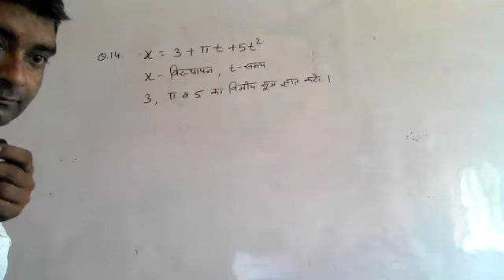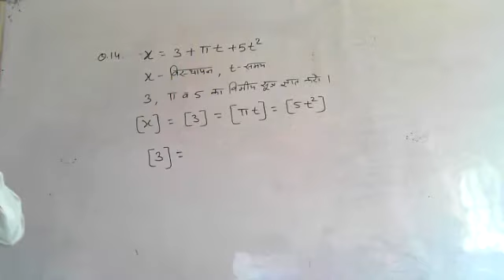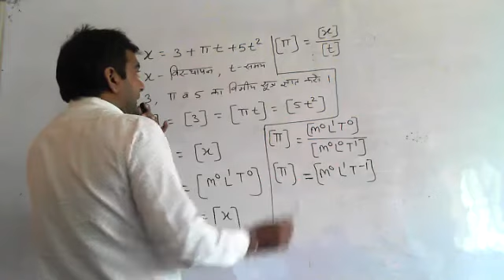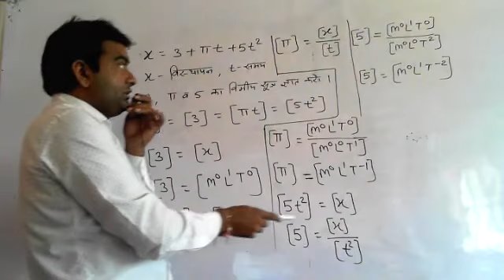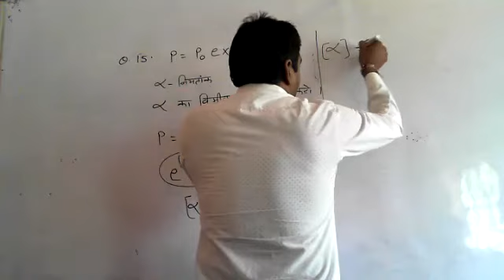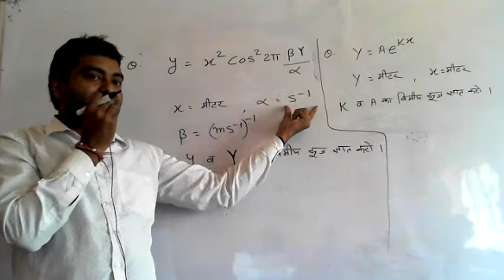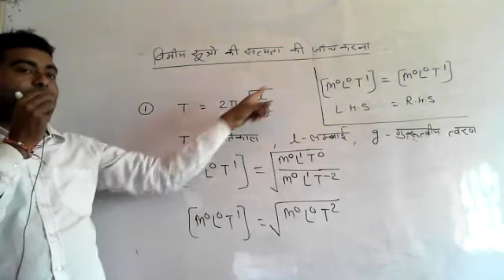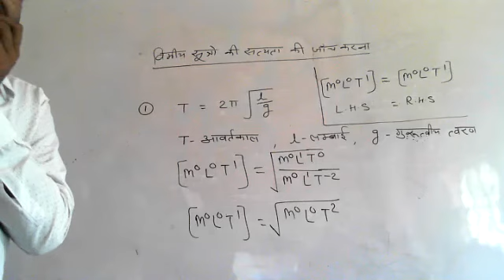Ch-2 UNITS AND MEASUREMENT HM PHY PART-9